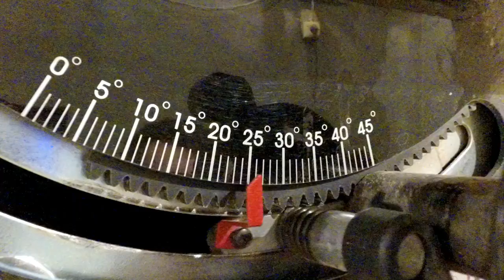Hexagon Patterned Plywood | How To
In this video I make beautiful plywood patterns! This pattern is based on a hexagon. They may seem complicated, but I guarantee that they are easier to make than you think. It's also a great way to use plywood scraps that you don't know what to do with.